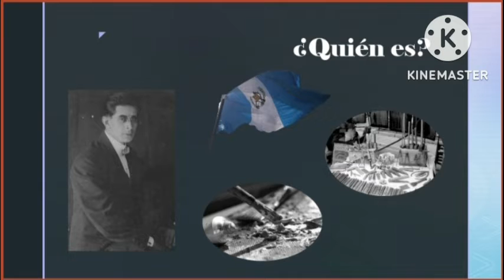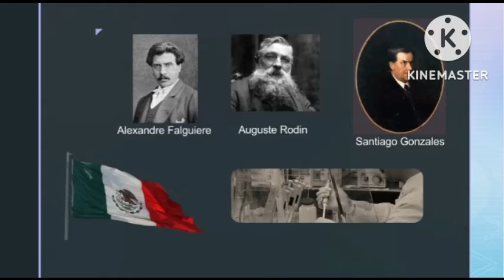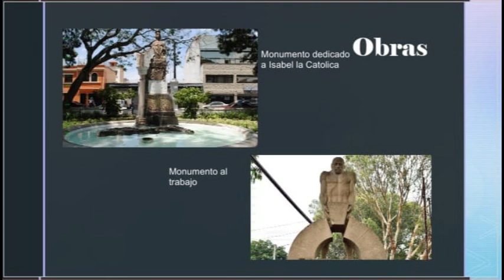Rafael Yela Gunther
Informe sobre la vida del artista guatemalteco Rafael Yela Gunther, haciendo mencion sobre sus obras.